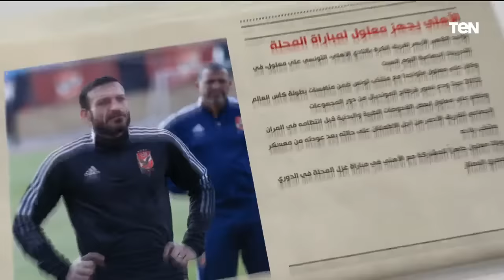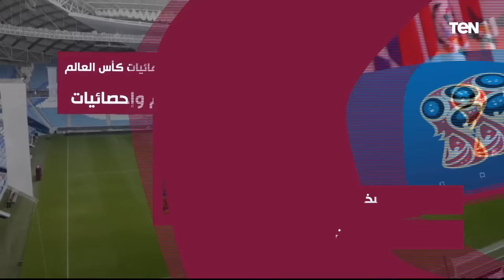كأس العالم.. الأرجنتين تفوز على أستراليا وتتأهل لربع النهائي| البريمو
البريمو برنامج رياضي في شكل مميز وغير تقليدي للمحتوى الرياضي والبرامج الرياضية المتخصصة في مصر، حيث يستضيف "البريمو" عددًا من نجوم كرة القدم في مصر والعالم العربي والمحللين الرياضيين، ويذاع "البريمو" من السبت إلى الخميس في تمام 10 ونصف مساء على قناة TeN.